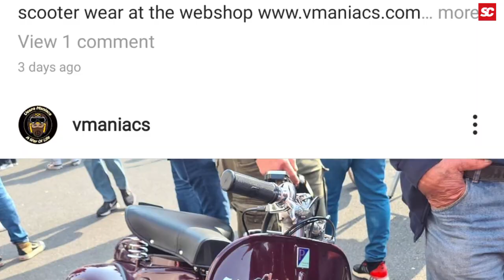Unsere Besucher am Open Day 2021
Und wir sprechen immer noch über unsere Open day, aber nur, weil es wirklich cool war, und wir vielleicht nicht richtig über das Wichtigste gesprochen haben:

UNSERE BESUCHER

Wir hatten rund 1500 Besucher und die Geschichten dahinter werden gleich zahlreich sein. Wir hatten die Gelegenheit, einige, vom „instagramer“, über Clubs, bis hin zu Scooterists, die sich aktiv an unseren Aktionen beteiligt und auch gewonnen haben.
Hier ist ein Teil der Erfahrung unserer Besucher:
00:06 Vespe Nest Düren
00:53 VManiacs
01:49 Mods Vs. Rockers
02:44 Raffaele Calvo - gewinner Muttern Spiel